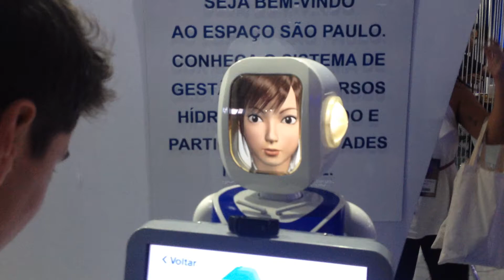Robot no 8th WWF (Forum Mundial da Água ) 19-marc 2018 Brasilia-DF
robot no 8 forum mundial da água 19-marc 2018 IMG 4077